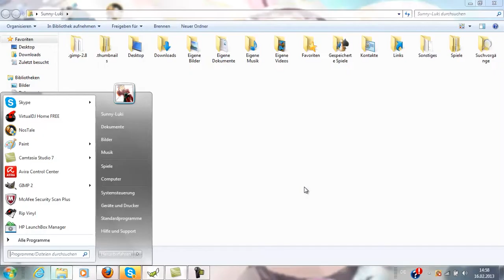Lets show Nostale - Dark-Castra Raid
nach einer 2 wöchigen Pause geht es endlich weiter mit Nostale :D
diesmal der Dark-Castra Raid xD